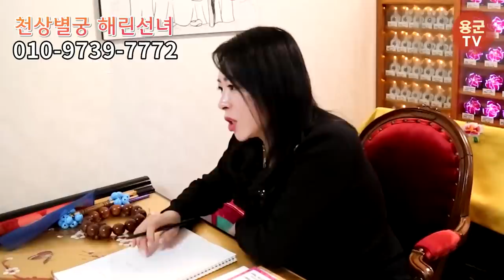남자를 만나서 임신 했는데 "놀라운 반전의 개새" 🤬 용군TV 천상별궁 해린선녀(리메이크 remake)(강남점집 영등포점집 유명한점집 용한점집 소문난점집 점잘보는곳)